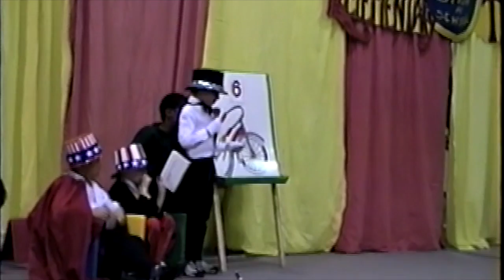2001 Spring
Home Movies